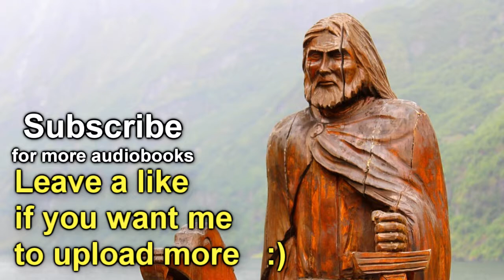Part 3-17, The Poesy of Scalds PROSE EDDA by Snorri Sturluson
The term skald or skáld (Old Norse [ˈskald], later [ˈskɒ:ld]), Icelandic: [ˈskault]), meaning 'poet'), is generally used for poets who composed at the courts of Scandinavian and Icelandic leaders during the Viking Age and Middle Ages. Skaldic poetry forms one of two main groupings of Old Norse poetry, the other being the anonymous Eddic poetry.
The most prevalent metre of skaldic poetry is dróttkvætt. The subject is usually historical and encomiastic, detailing the deeds of the skald's patron. There is no evidence that the skalds employed musical instruments, but some speculate that they may have accompanied their verses with the harp or lyre.[1]
The technical demands of the skaldic form were equal to the complicated verse forms mastered by the Welsh bards and Gaelic (in both Scotland and Ireland) ollaves. Like those poets, much skaldic verse consisted of panegyrics to kings and aristocrats or memorials and testimonials to their battles.